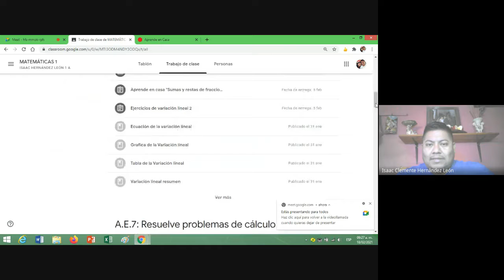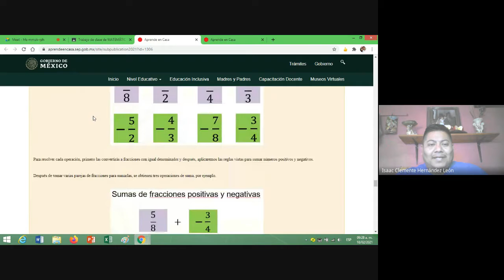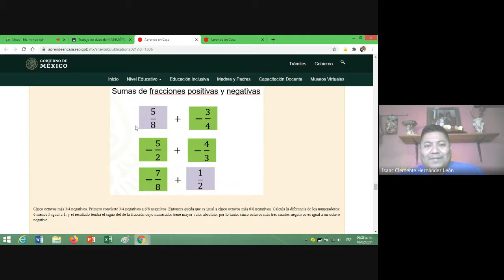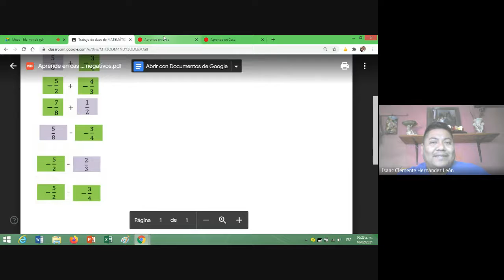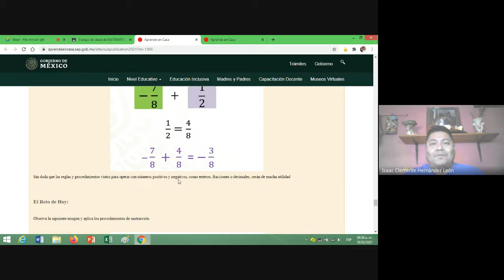actividades de aprende en casa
en el video podemos ver como realizar las actividades de aprenden en casa de la materia de matemáticas